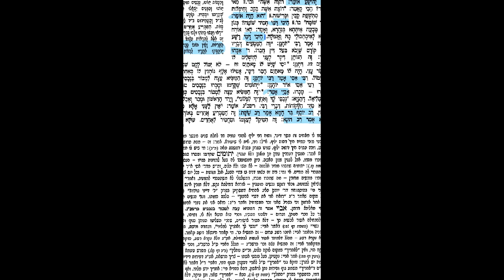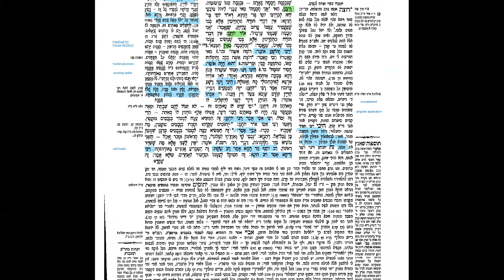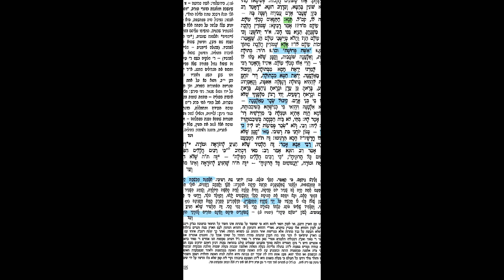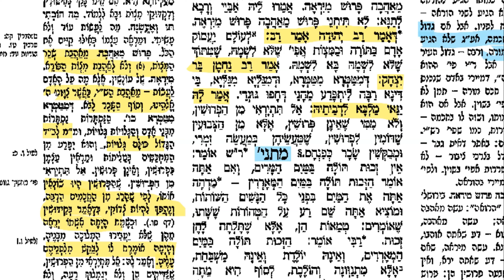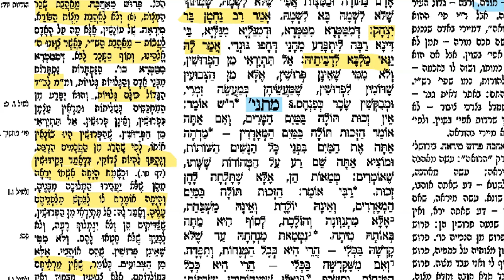Daf Yomi Sotah Daf 22